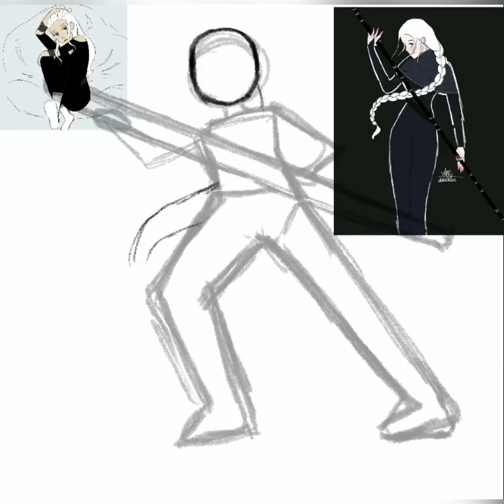Art trade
So, art trade. Technically what me and Strawberry did would be considered an art trade. I wouldn’t say I did the best with this. Her stick/weapon thing is too short and her expression isn’t very crazy. But I’m happy with the pose. This character is not mine. Arantaxa belongs to Arts of Addie, so go check out her channel.

Programs used: Videoshop and Procreate
Music: shoot the breeze, Videoshop music, very fitting music for the speed paint of a deranged assassin.

Hashtags cause I want views